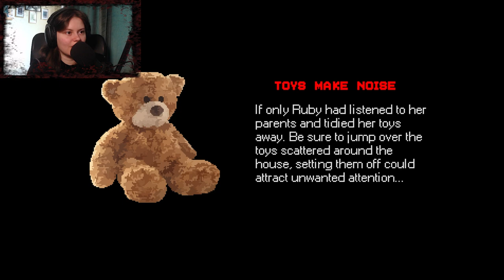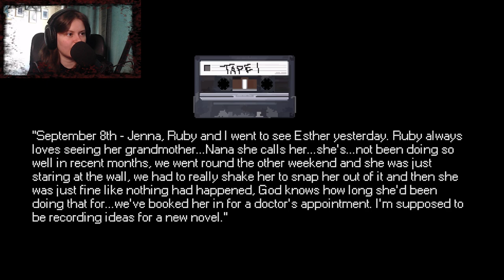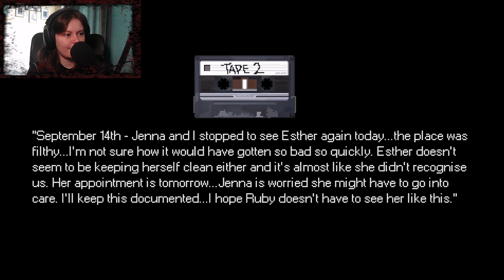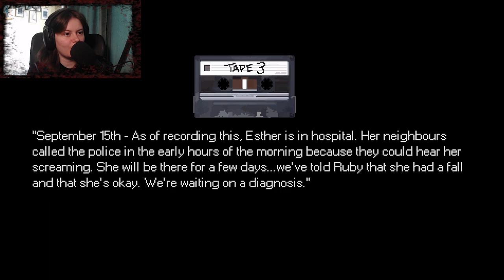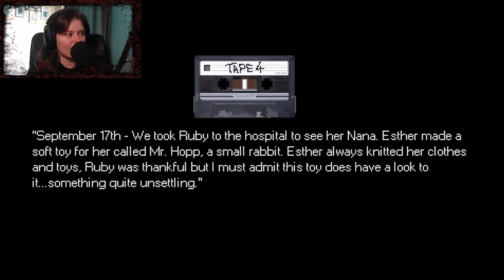THIS GAME HATES ME || Mr. Hopp's Playhouse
Go ahead and give some sweet mclovin' to Moonbit by downloading Mr. Hopp's Playhouse here: